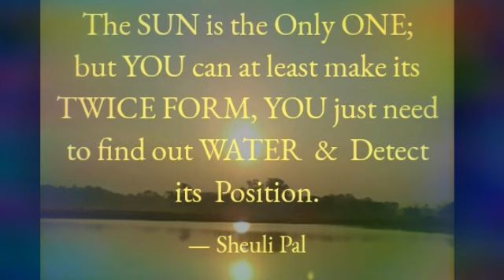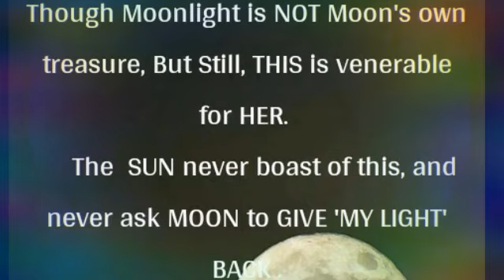Motivational and peaceful video| Motivational speeches| Inspiring speeches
Self-written quotations, hope These will help YOU a little or may be more😊